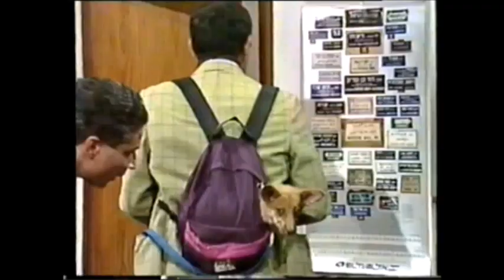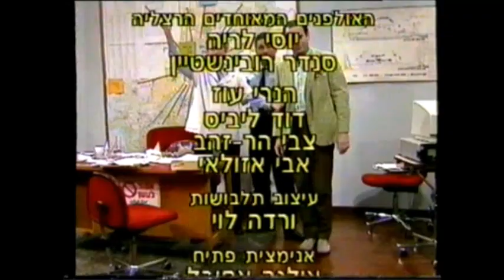צחוק ישראלי - זהו זה - פקח עיריה 1989